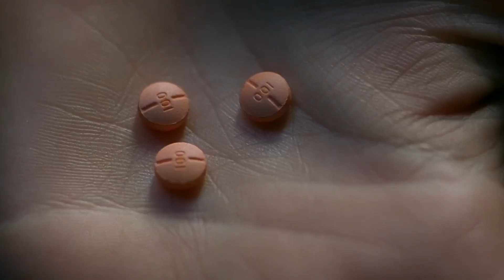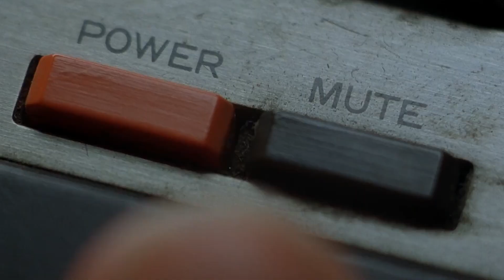Jack Moody - Telephonic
Footage from 'Requiem for a Dream' (2000)